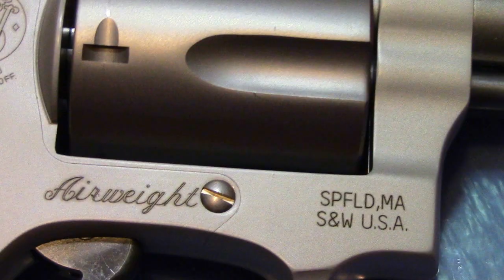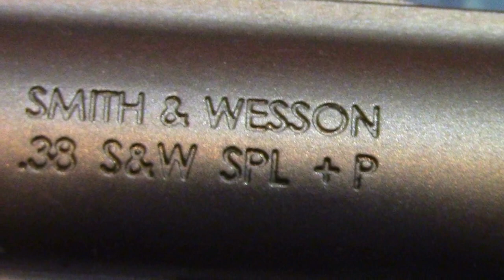Smith and Wesson MODEL 638 - 3 BODYGUARD AIRWEIGHT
What kind of grip do you use? Smith and Wesson MODEL 638 - 3 BODYGUARD AIRWEIGHT
I am so excited to show you my NEW S&W MODEL 638-3 PISTOL
Bought this S&W 638-3 38 special to carry in my purse and car.
Found it on sale for a great price! $299.99

Smith and Wesson MODEL 638 -3 BODYGUARD AIRWEIGHT only weighs 14.6 oz.
BRL 1.875”
Features
• Lightweight alloy frame for easy carry
• Stainless steel barrel and cylinder
• Snag-free enclosed hammer
• Rated for continuous +P Use

Action: Single/Double Action
Cylinder Material: Stainless Steel
Barrel Material: Stainless Steel
Frame Material: Aluminum Alloy
Frame Finish: Matte Silver

Concealed Carry
Music from YouTube library HILL.TOP